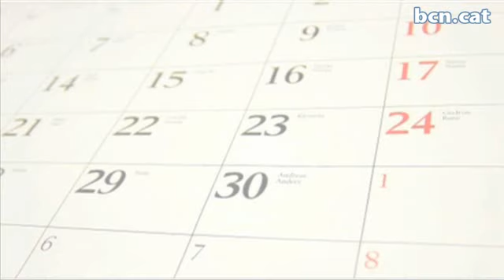Esperit de llibertat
Les motocicletes Harley-Davidson no són només vehicles, sinó que, per als seus aficionats, representen una filosofia de vida marcada per la llibertat. El Reportatge dels Dilluns ens apropa a aquest esperit. Més a